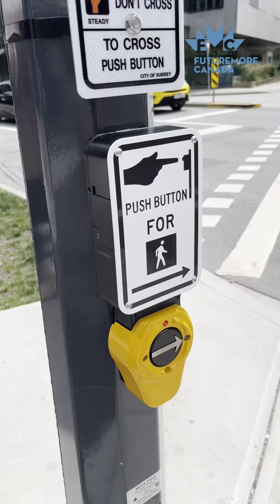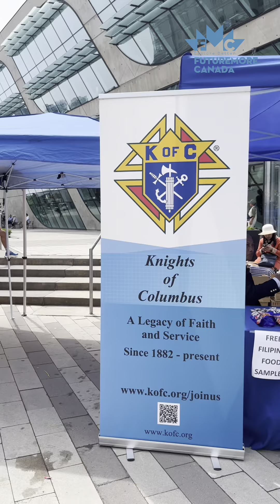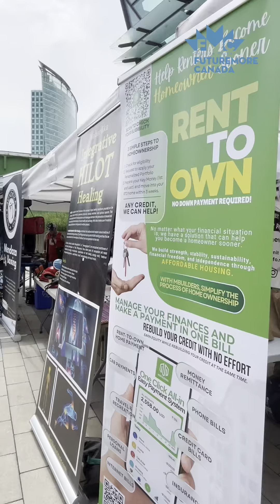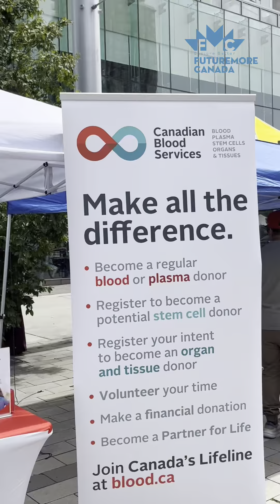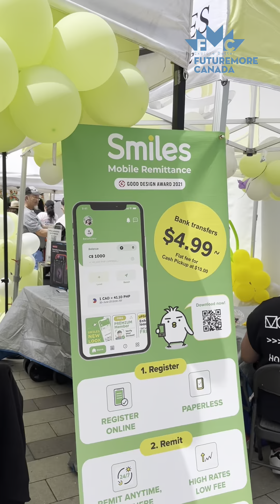Filipino Festival in Canada - Cuộc sống Canada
Rõ ràng, tháng này Cộng đồng Philippines 🇵🇭 tổ chức nhiều sự kiện để quảng bá văn hoá tại vùng Greater Vancouver. Tuần rồi, một sự kiện thu hút đông đảo khán giả tại Burnaby Central Park. Hôm nay và ngày mai một lễ hội nhỏ gọn hơn lại được tổ chức tại downtown thành phố Surrey, ngay City Hall - sảnh Civic Plaza.
Bà con tham quan hoặc xem video đến phút cuối để hiểu hơn về dân tộc Phi trên đất Can.